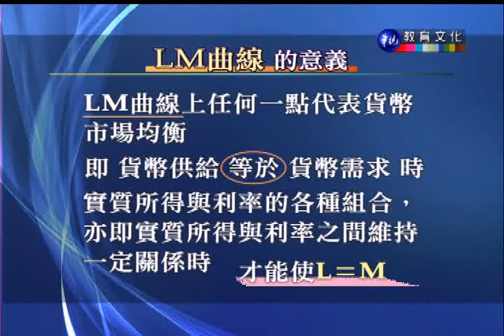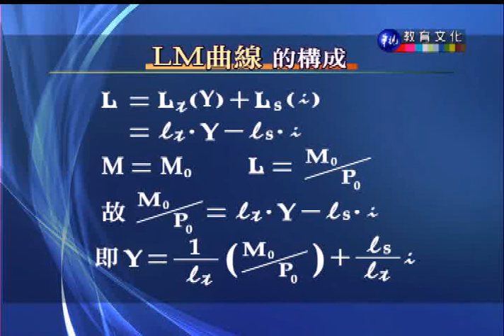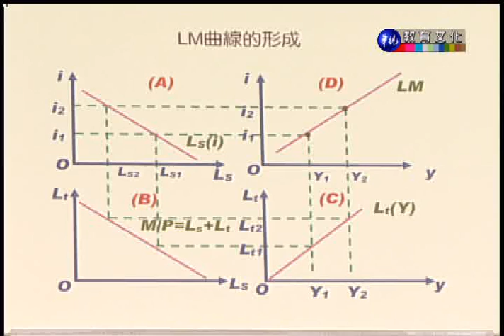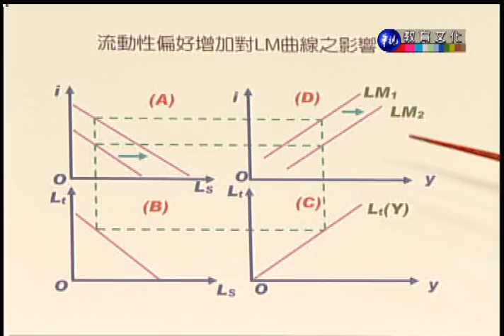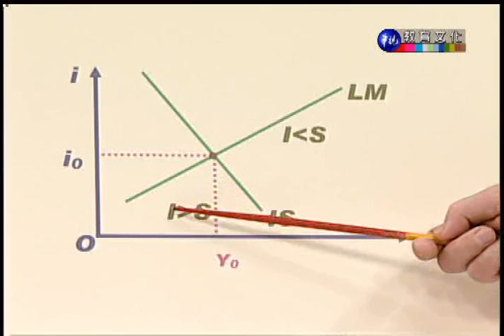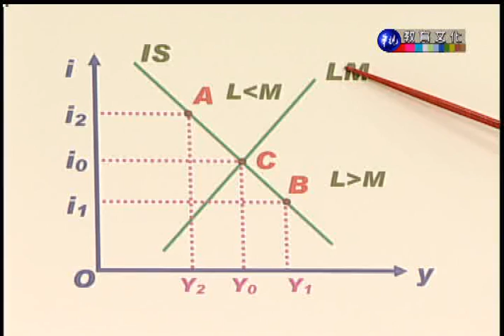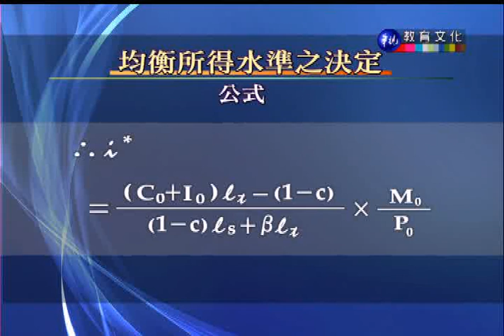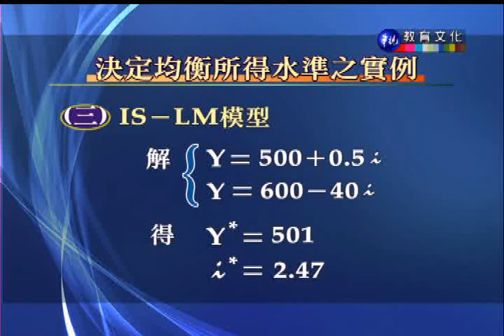經濟學（下）_第27講